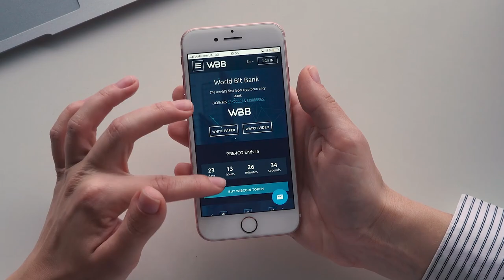NEWS: Bank Wallet from World Bit Bank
this is a short video presentation of the mobile wallet from the project WBB.